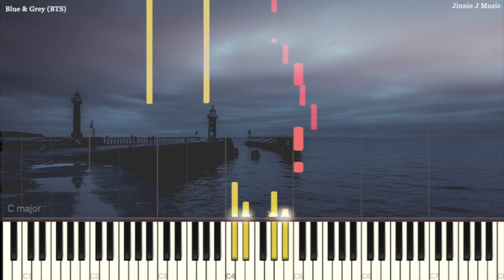[Advanced] BTS (방탄소년단) - Blue & Grey | Piano Tutorial